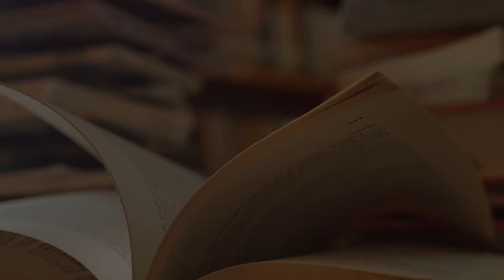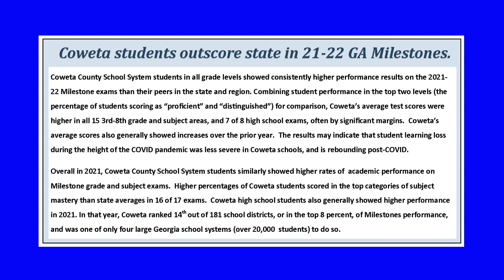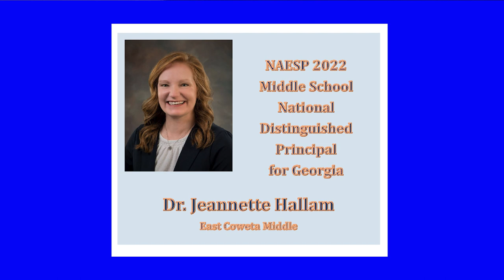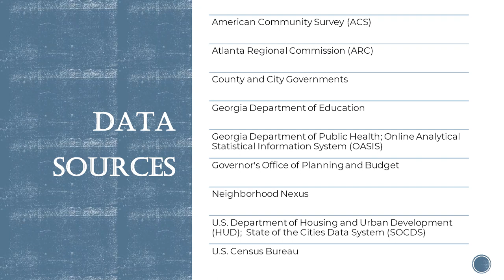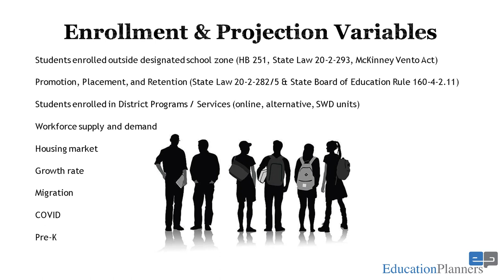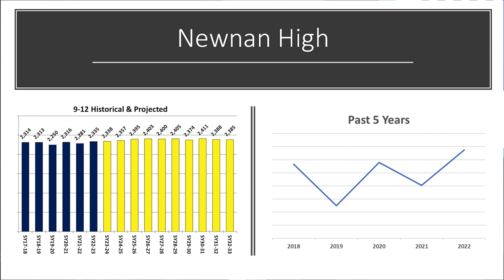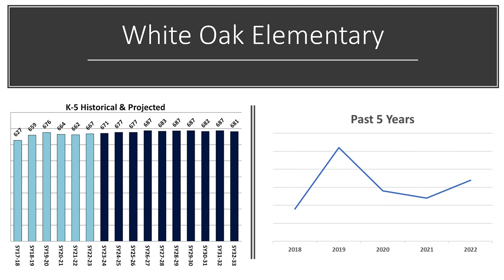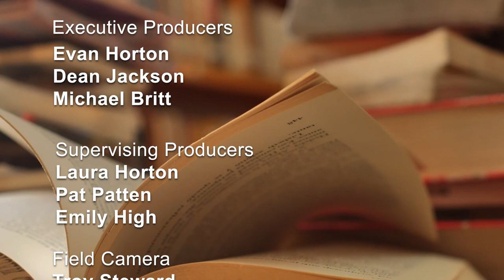2022-2023 School Summit - Coweta County School System